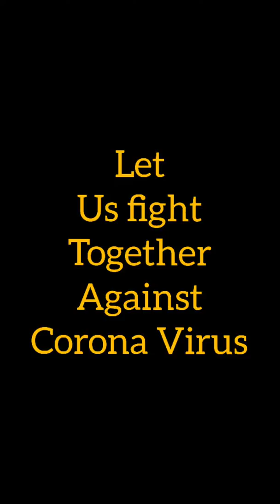Corona song ||கொரோனா பாடல் ||| SaraFm || Stay Home Stay Safe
Corona Anthem